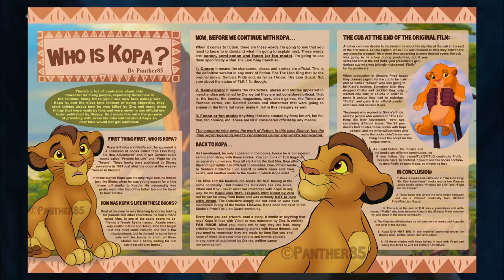Alles über Kiara | DerFlozi König der Löwen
Heute beschäftigen wir uns mit dem Charakter Kiara und ihrer Geschichte!

🔸Gäste: Ein taubes Nüsschen namens Flozi :P
⚜️ Im Video vorgekommene Elemente:
Quellen:

Die Bilder wurden von "Aleu the Husky"  bearbeitet und ausgeschnitten! Danke :D